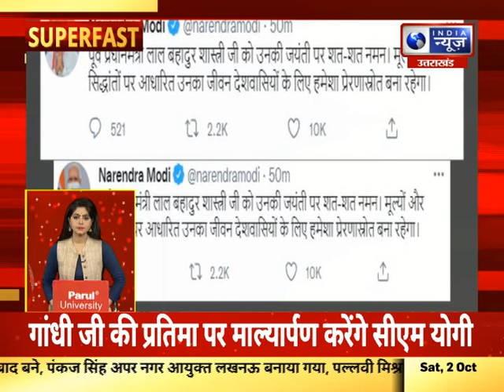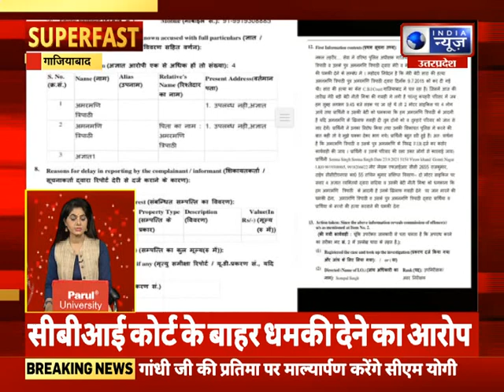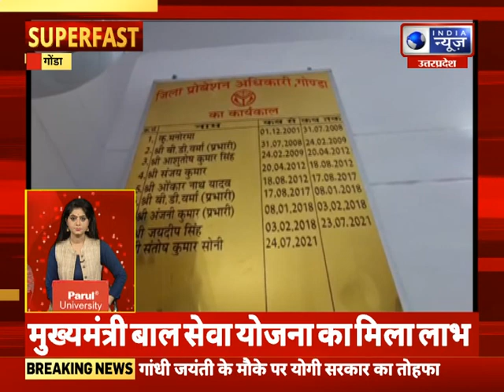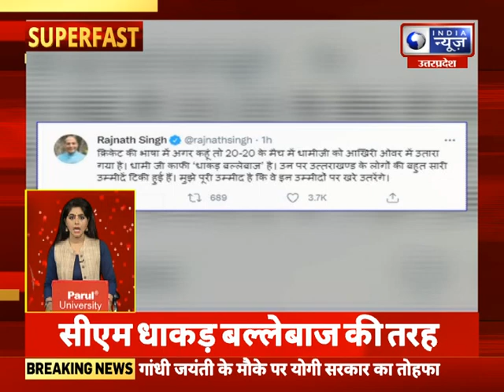Superfast | UP-UK में आज की बड़ी खबरें | 02 October 2021 || India News UPUK